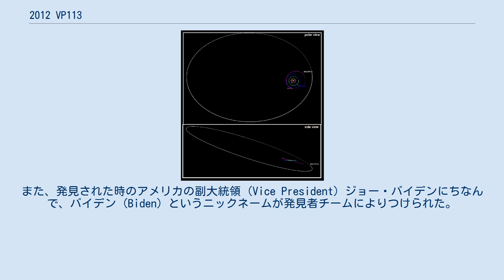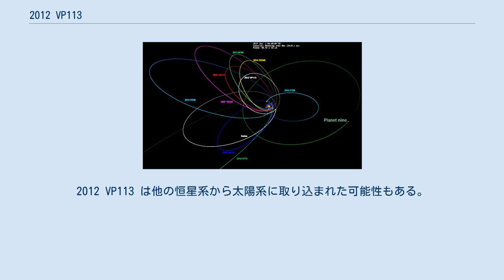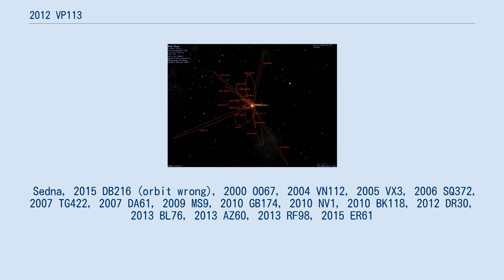2012 VP113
2012 VP113とは太陽系外縁天体である。
これまで発見された太陽系外縁天体の中では、セドナを含め、最も近日点が遠い。
2014年3月26日に発見が公表された。
絶対等級は4.0で、準惑星の候補の1つである。
この天体の大きさはセドナの半分でフヤと同じくらいの大きさである。
2012 VP113が既に知られている他の太陽系外縁天体と似た軌道を持つことから、発見者のスコット・S・シェパードとチャドウィック・トルヒージョは、太陽系にプラネット・ナインが存在し、外縁部の天体に共通する特徴を持つ軌道をとらせている可能性を示唆するに至った。
 2012 VP113は、放射線の影響で表面の氷、メタン、二酸化炭素の化学組成が変化した結果、ピンク色の色合いであると考えられている。
この表面の色は、赤外色の天体が大多数を占めるエッジワース・カイパーベルトの領域ではなく、(木星や土星などの)ガス惑星の領域の構成と一致している。
 2012 VP113は2012年11月5日にアメリカ国立光学天文台によって初めて観測された。
使用されたのはアメリカ国立光学天文台がチリ北部で運用しているセロ・トロロ汎米天文台の口径4mのビクター M. ブランコ望遠鏡である。
また、表面の特性と軌道の測定には、同じくチリにあるカーネギー研究所のラスカンパナス天文台のマゼラン望遠鏡が使用された。
公表までにこの天体を観測していたのはセロ・トロロ汎米天文台とラスカンパナス天文台だけであった。
2017年現在、観測期間はおよそ5年を経過しており、発見公表前の2011年10月22日に2012 VP113が観測されていたことが報告されている。
見かけの等級が23等級と大変暗く、これを容易に観測できる望遠鏡はほとんどないため、発見前の観測を見つける上で障壁となっている。
 2012 VP113はしばしば「VP」と省略される。
また、発見された時のアメリカの副大統領 (Vice President) ジョー・バイデンにちなんで、バイデン (Biden) というニックネームが発見者チームによりつけられた。
 2012 VP113は太陽系の知られている天体の中で最も近日点が遠い。
最後に近日点を通過したのは1979年の事でこの時、太陽から80天文単位離れていた。
現在は太陽から83天文単位離れている。
太陽系の天体で近日点が50天文単位より遠い天体は、この天体を除くとセドナ (76 au)、2014 FZ71 (56 au)、2015 FJ345 (52 au)、2014 FC72 (52 au)、2004 XR190 (51 au)の5つしかない。
 近日点が50-75天文単位の天体が数少ないのは、単に観測できていないのが理由ではないようである。
2012 VP113は内オールトの雲に属する天体であるという仮説が存在する。
近日点、近点引数、現在の地点はセドナと似通っている。
実際、太陽系で軌道長半径が150天文単位を超え、近日点が海王星より遠い全ての天体は近点引数が340±55°の範囲に収まる。
この事実はこれらの天体が同じような形成モデルから作られた事を示している。
(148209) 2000 CR105はこうした天体の中で最初に発見された天体である。
 なぜ2012 VP113がカイパーベルトの外側に近日点を持ったのかはまだ良く分かっていない。
セドナ等に似ているこの軌道の特徴は、地球質量の10倍にも及ぶプラネット・ナインが太陽から極めて遠い場所に存在する可能性を示唆している。
外縁部天体の軌道は、複数の惑星がある可能性をも示している。
2012 VP113 は他の恒星系から太陽系に取り込まれた可能性もある。
しかし2012 VP113 の遠い近日点の原因は太陽を形成した散開星団内で起きた相互作用によるものという説が最も有力である。
 2012 VP113と以下の天体の軌跡の比較した図。
 Sedna, 2015 DB216 (orbit wrong), 2000 OO67, 2004 VN112, 2005 VX3, 2006 SQ372, 2007 TG422, 2007 DA61, 2009 MS9, 2010 GB174, 2010 NV1, 2010 BK118, 2012 DR30, 2013 BL76, 2013 AZ60, 2013 RF98, 2015 ER61